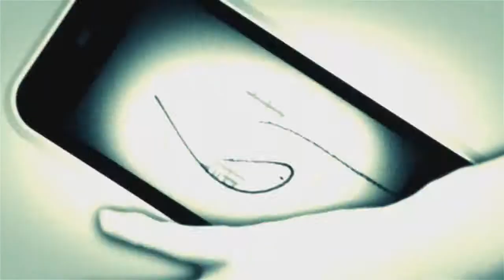Persecution Complex Girl LOL - Mooks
**Please do not upload elsewhere without my permission!!**